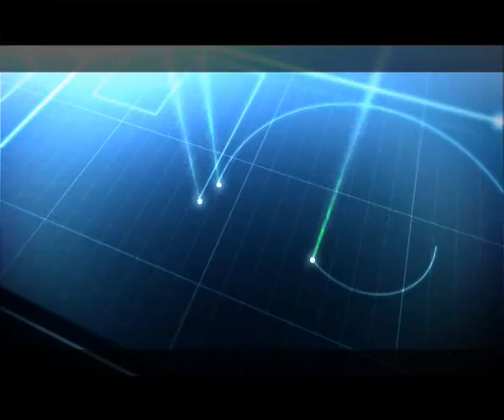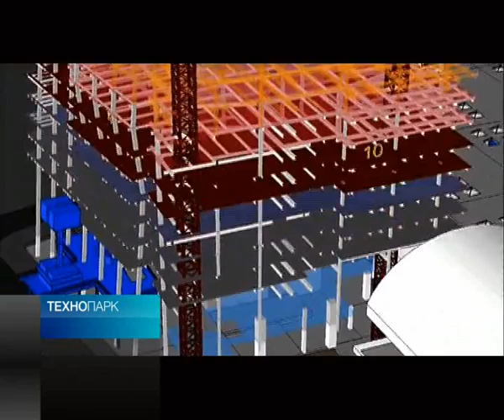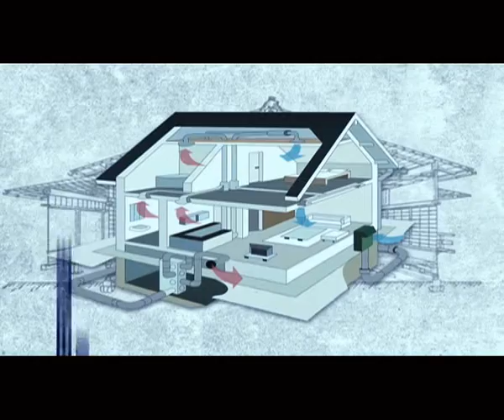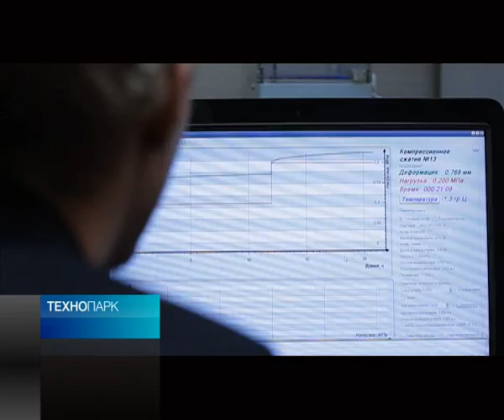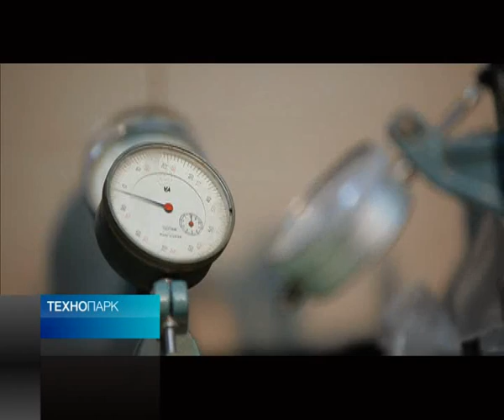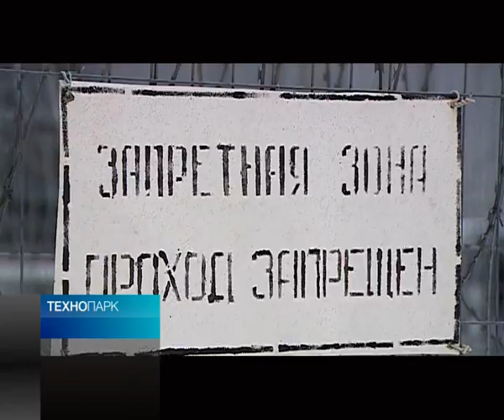ИЭПИ: все о земле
Основанная в 2006 году выпускниками географического факультета МГУ компания «Институт экологического проектирования и изысканий» уже реализовала немало масштабных проектов. Среди них работы на площадке Канкунской ГЭС в Якутии, анализ грунта и проектирование топливозаправочного комплекса для «Корпорации «Тактическое ракетное вооружение», завода по производству фармпродукции в Ярославле и десятки других объектов.

Уже избитая фраза -- кадры решают все. Но для инжениринговых компаний, для тех, кто занимается экологическим проектированием, это действительно так. И тут у «Института экологического проектирования и изысканий» есть весомое преимущество -- прочные связи с Московским университетом. Там же находится лаборатория, в которой проводятся анализы мерзлых грунтов.

В программе принимали участие:

Владимир Слободян -- генеральный директор Института экологического проектирования и изысканий

Ян Рязанцев -- Директор по стратегическим инвестициям, член правления РВК

Мария Мартынова -- руководитель управления экологии Института экологического проектирования и изысканий

Иван Королев -- финансовый директор Института экологического проектирования и изысканий

Михаил Царапов -- Руководитель лаборатории инженерной геокриологии Института экологического проектирования и изысканий